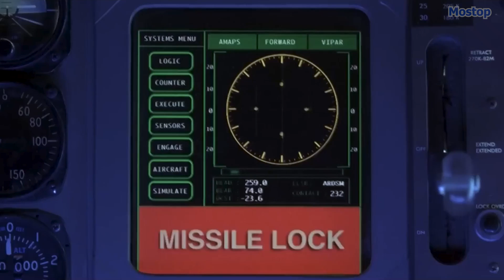This $950 Billion Aircraft is the Most Expensive Military Aircraft in the World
For any country to maintain a competitive advantage over others, it must possess high-quality aircraft that can outperform and defeat those of rival nations. However, quality often comes with a hefty price tag. The development of advanced aircraft demands substantial financial investment during manufacturing, and their operational costs can be equally expensive. To gain a better understanding of the costs associated with purchasing and operating top-notch aircraft, it is important to explore the most expensive military aircraft ever constructed.